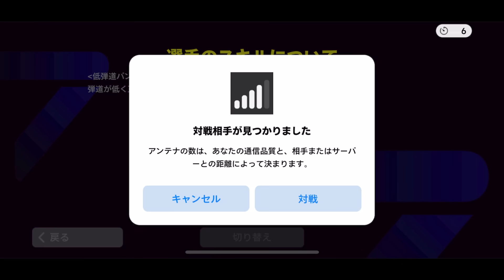新クライフにダブルタッチつけてイーフト最強WGに転生させてみた【eFootball2024アプリ】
明後日までこんな声量でやらせてもらいますがご了承くださいなり